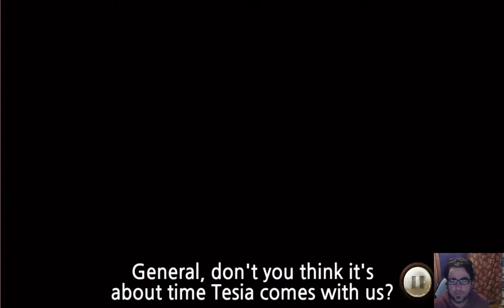Historia Mobile/Tablet/iphone/ipad Game First Impression Review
Let's Play " Historia "
Here is my first impression review of this game from the Google Play Store. So why not save your self a download and see which games rock and which ones suck on my channel? ? Thanks:)